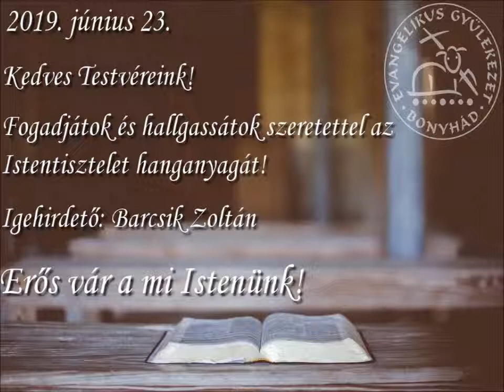2019.06.23-i Istentisztelet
Kedves Testvéreink!

Fogadjátok és hallgassátok szeretettel 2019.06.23-án délelőtt megtartott Istentiszteletünk hanganyagát!

Igehirdető: Barcsik Zoltán

Erős vár a mi Istenünk!